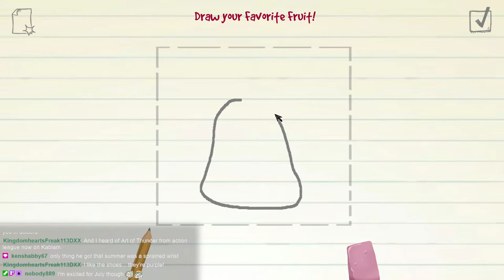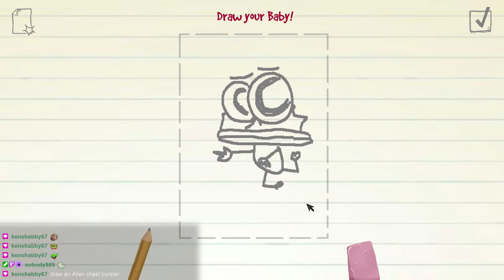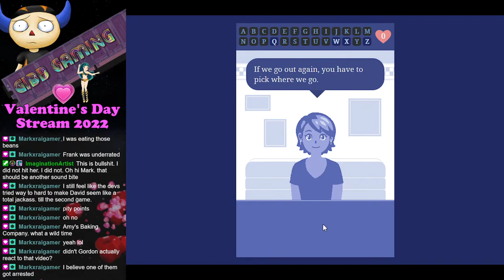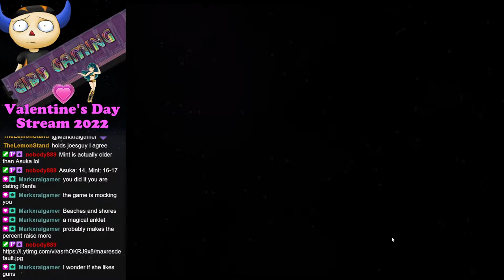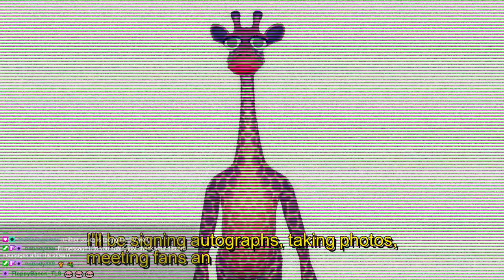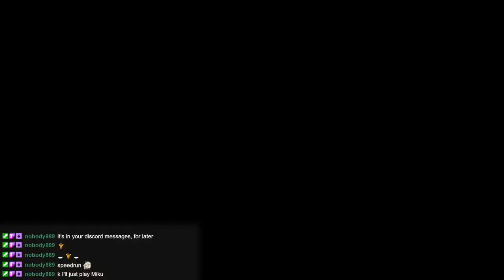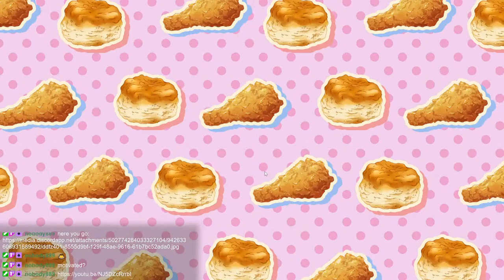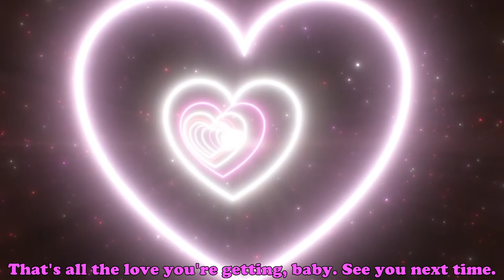Super Sexy Seductive Valentine's Day Stream 2022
It's that time of year again where we enhance the sexiness of the stream by 130% with the Valentine's Day Stream! Join us as we attempt to seduce countless weird and wacky characters in a series of grueling dating sims.